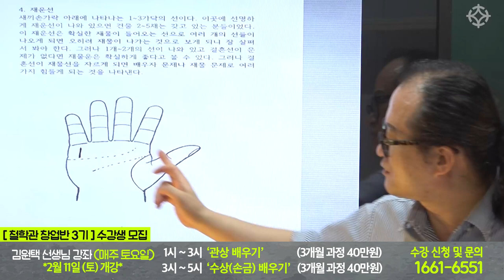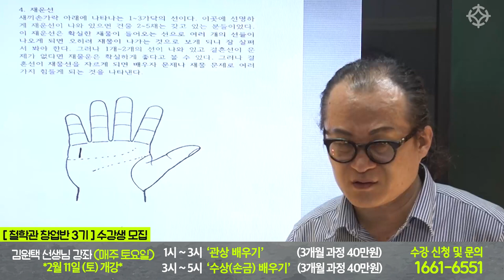잘 모르는 재운선 '돈 들어오는 손금의 비밀' - 김원택 선생님